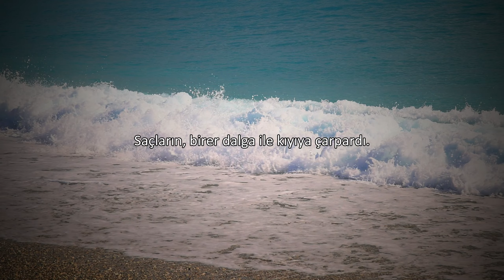Bahriyeliler - Edip Ferhan Çiftci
Sen, gökyüzünden denize doğru,
Maviyle çizilen,
En güzel resimdin!
Martılar, yakamozlara seni anlatırdı.
Gözlerinin rengini, balıklar dillerinde tutardı.
Saçların, birer dalga ile kıyıya çarpardı.
Bahriyeliler, bu olayı
“Deniz Tutulması” diye adlandırırdı